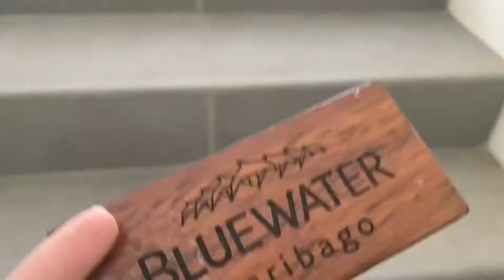Maribago Bluewaters Staycation